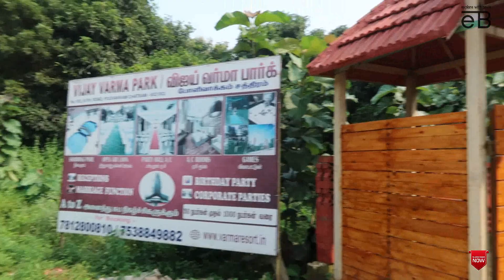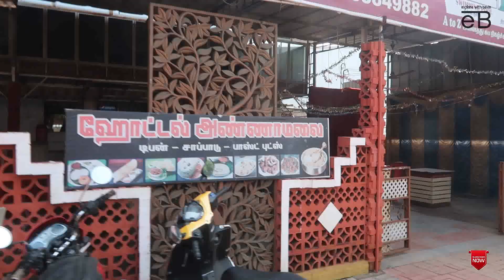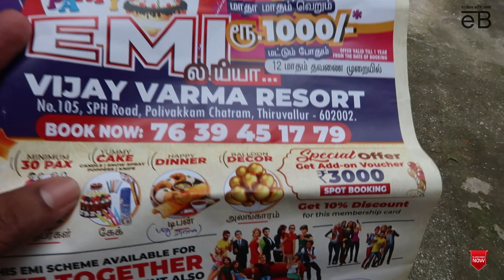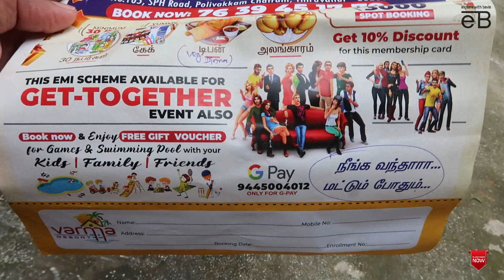சென்னைக்கு அருகில் இப்படி ஒரு Village Resort-ஆ!!! | Vijayvarma resort | Chennai | Explore With Bavin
New Episode